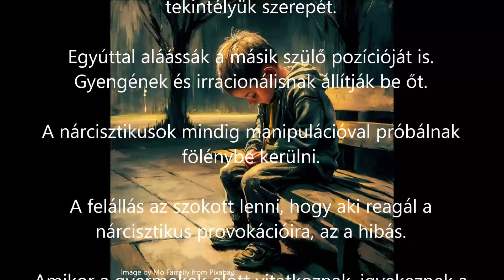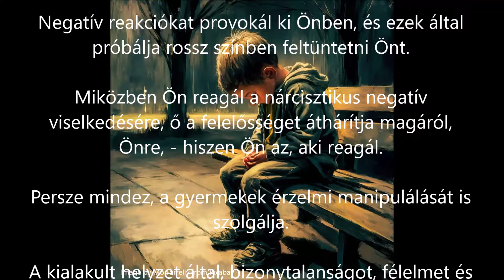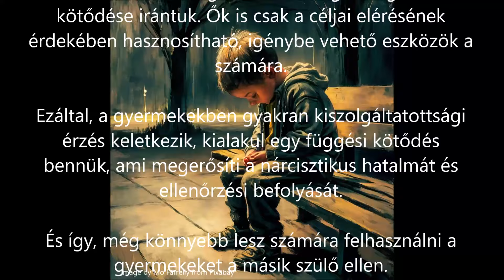MIÉRT VITATKOZIK EGY NÁRCISZTIKUS A GYERMEKEK ELŐTT